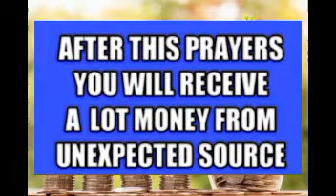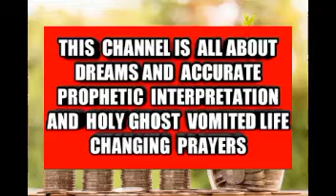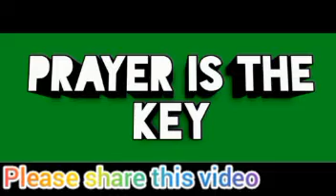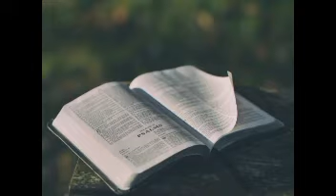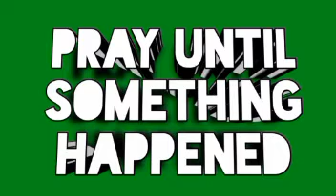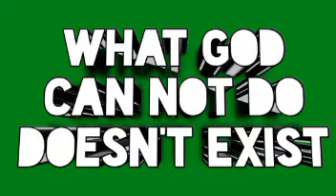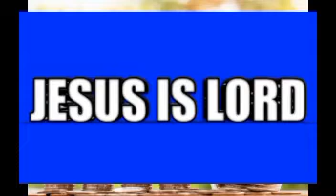After this prayers you will receive a lot of money from unexpected source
After this prayers you will receive a lot of money from unexpected source evangelistyemi. This prayers will open the doors of financial blessings for you. Pray according to instructions.